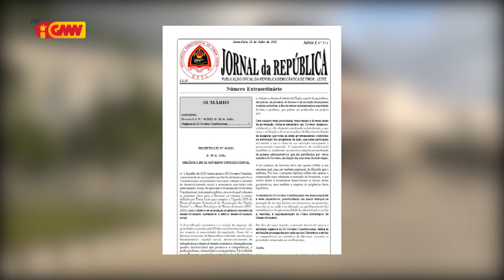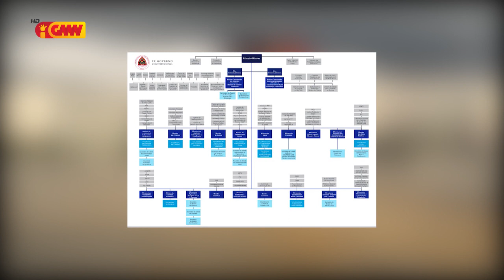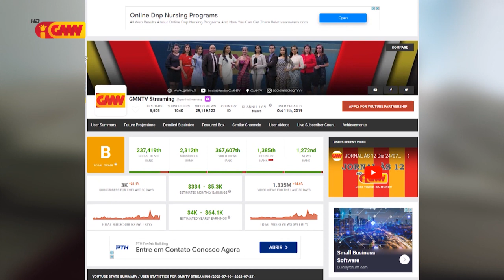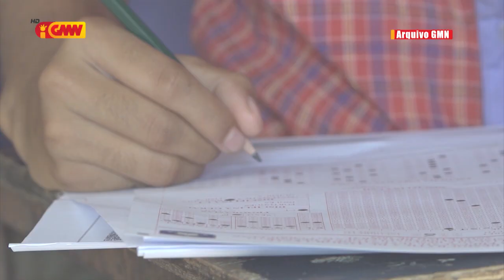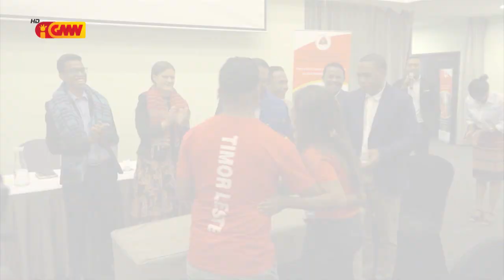JORNAL SEMANARIO 30 de Jullu 2023